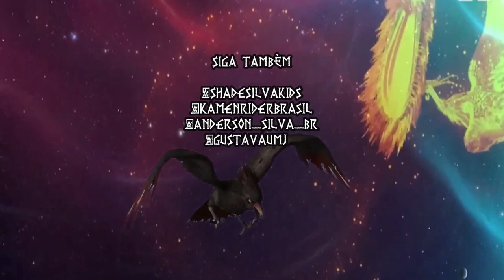Eduardo Miranda Polêmicas da Manchete Machadada no Corte